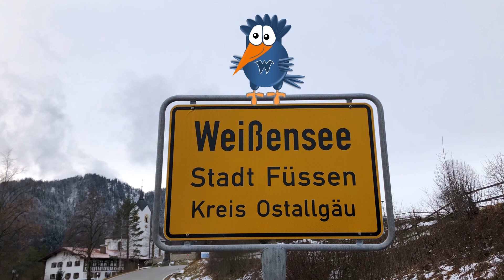Weissensee Rundweg im Allgäu | Füssen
Eine Genusswanderung direkt am Seeufer entlang. Länge ca. 6 km - Dauer ca. 2 h